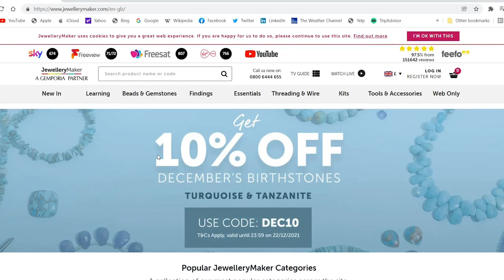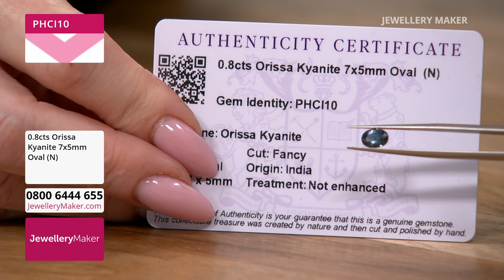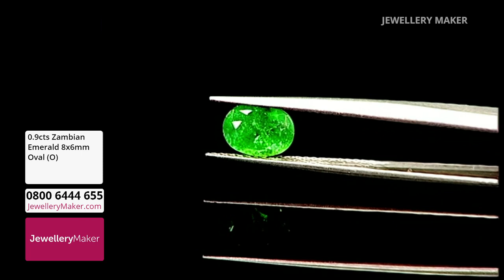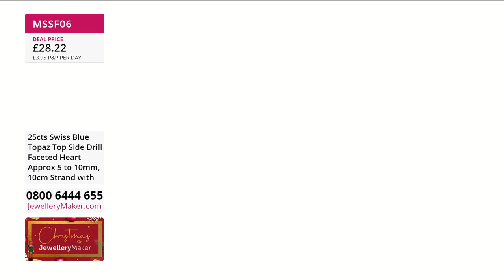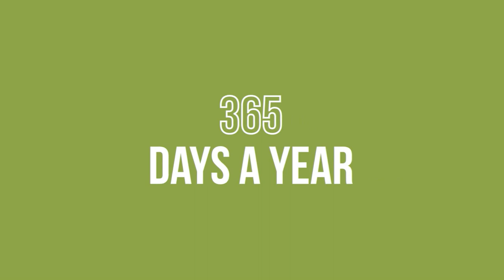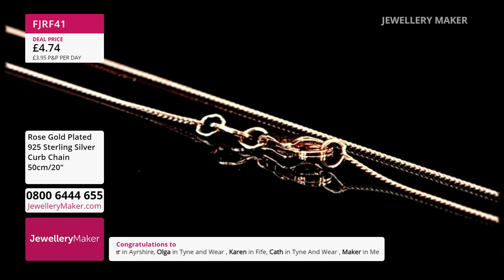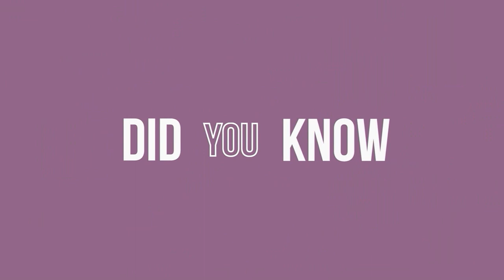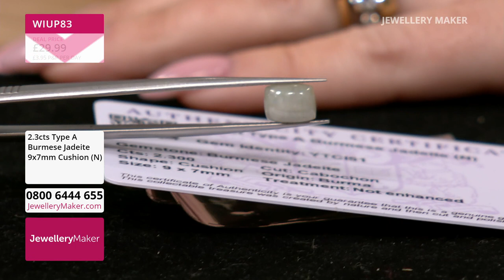JewelleryMaker LIVE 29/12/22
Clearance
Grab yourself a huge deal this Christmas season!